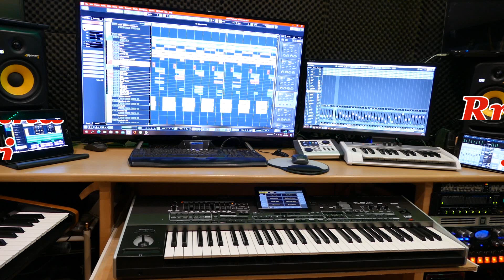Se shpejti kenga e RRUSHE REXHES nga Mehdi Berisha